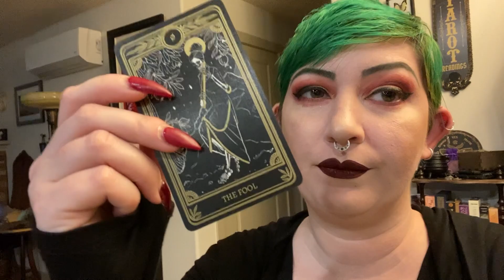The Skills of The Leaper "Quarantine Leap" (Body Swap series) Quantum Leap Parody (Gender Bender) TF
In the series, The Leaper is able to access any skill the person possesses and during the course of the show we have seen him perform a lot of different skills! Here are most of them.

A WORLD WIDE SENSATION!!!
In the series Quarantine Leap, we've visited:
6 Continents
12 Countries
10 States
And we're still going.
The web series about a man who every day ends up in a new body.
(Body Swap)

Three Degrees Off Center Productions

RdDrfJames